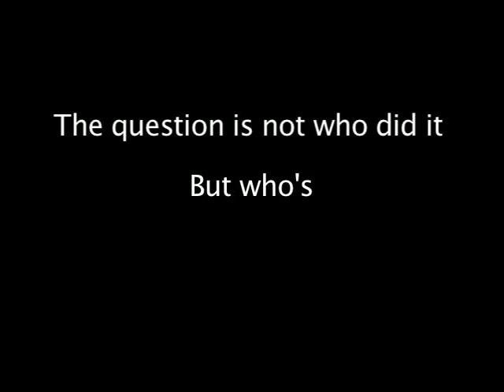Homecoming Movie Trailer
A Broccoli Studios Film
Screenplay By: Dorell Anthony
Directed By: Steven Bazan
Produced By: Lizzy Brogan
Director of PhotoGraphy: Johnny Ray Colombo
Edited by Johnny Ray Colombo
Plot Outline:
It's that time of year again at Marvin High... you guessed it - Homecoming. Claire Richards and her girlfriends could not be more excited that they have been nominated for Homecoming Queen. Like any other year, the girls will be elected by popular vote, but this year something is different... you see that someone does not want the nominees to live to see who is crowned. A terrible secret walks the halls of Marvin High, killing off the candidates one by one. As the stakes are raised, so are the suspicions. After it's all said and done, who will be breathing to take the crown and more importantly who wants this to be a Homecoming no one will ever forget?